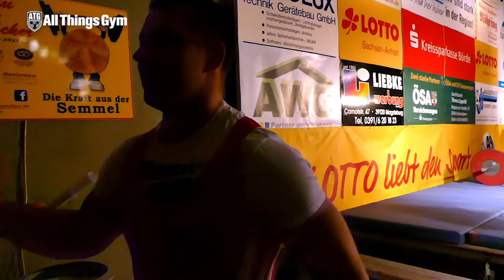Bundesliga Weightlifting Full Session with Max Lang, Lukasz Grela SSV Samswegen vs Chemnitzer AC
Bundesliga Weightlifting SSV Samswegen vs. Chemnitzer AC (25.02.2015)

with Max Lang, Josef Hesse, Kurt Perthel, Lukasz Grela, Mark Eckardt, Markus Fuchs, Josefine Stoye, Kathleen Schöppe

Gear I use:
Cameras:
Panasonic FZ1000 ➤

Microphone: Rode Video Mic Pro ➤

Camera Bag: Lowepro Fastpack 350 ➤

Tripods:
Amazon Basics Travel Tripod ➤
Joby GorillaPod SLR ➤
Joby GorillaPod for Smartphone ➤

IZECOLD - Close (feat. Molly Ann) [Brooks Remix] | NCS x FHM